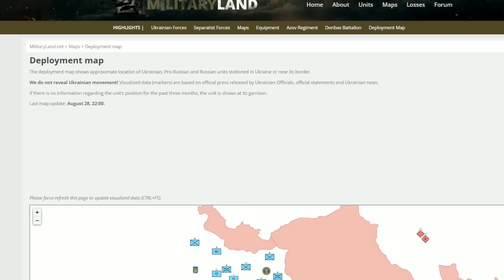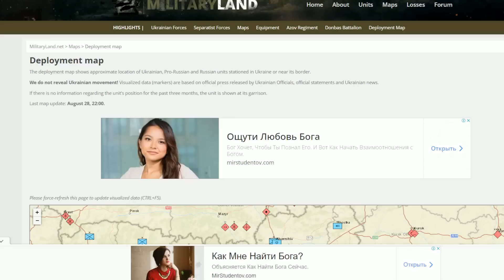Ukraine. Military Summary And Analysis Of The First Day Of Ukrainian Offensive Operation.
This video describes the military situation of the first day of Ukrainian offensive operation.